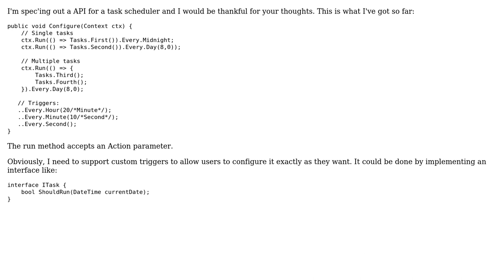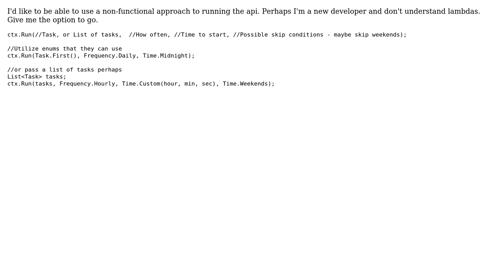Code Review: Task scheduler API (2 Solutions!!)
Code Review: Task scheduler API

With thanks & praise to God, and with thanks to the many people who have made this project possible! | Content (except music & images) licensed under CC BY-SA | Music | Images & others | With thanks to user odnxe user Mike Samuel user Jamal user alexn and the Stack Exchange Network Trademarks are property of their respective owners. You are responsible for your own actions.